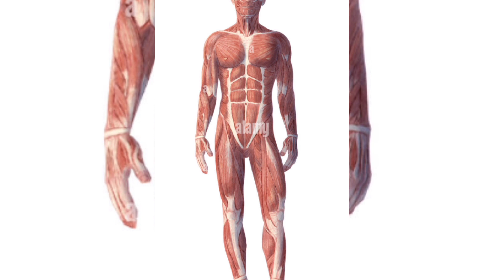மரணம் என்றால் என்ன?...What is meant by death?...